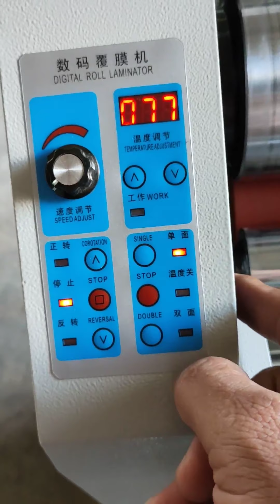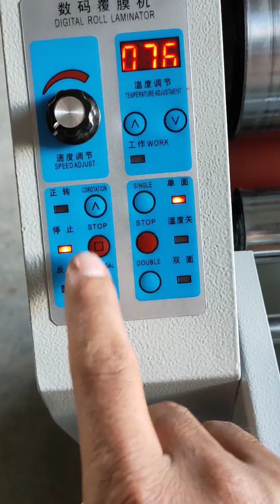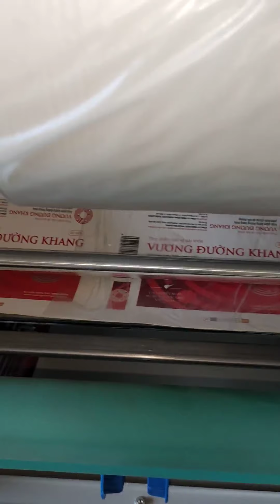Hướng dẫn lắp đặt sử dụng máy cán màng nhiệt thủ công HUPU-390/ HUPU-520 của Kom Việt Nam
📍 B2 - BT6 KĐT Mới Hạ Đình, Ngõ 214 Nguyễn Xiển, Thanh Xuân, Hà Nội.
📍 481 Quốc lộ 1A, Bình Hưng Hòa, Bình Tân, Hồ Chí Minh